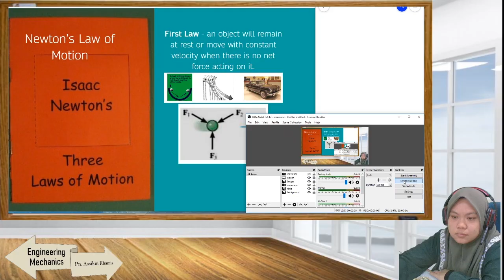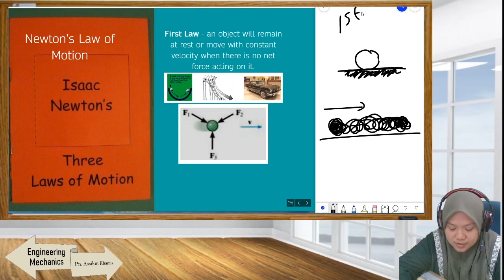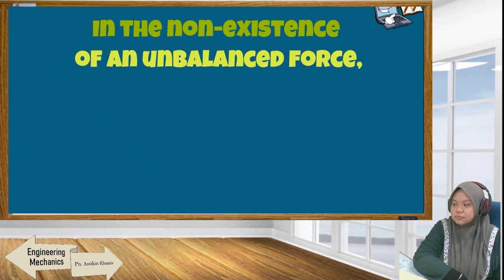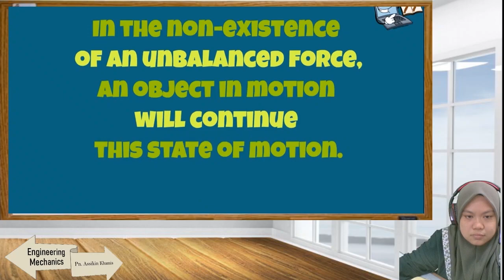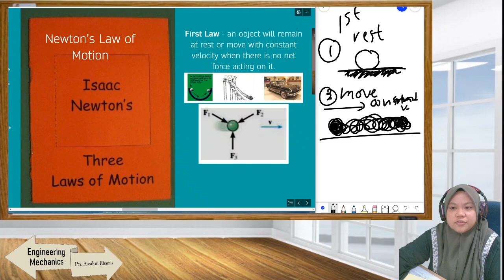DJJ30093 CHAPTER 1: BASIC CONCEPTS OF ENGINEERING MECHANICS (PART2)